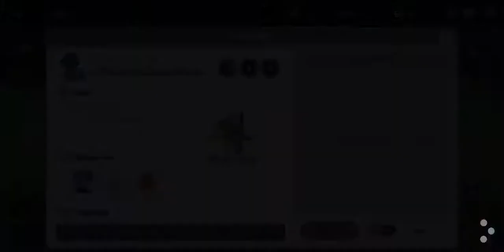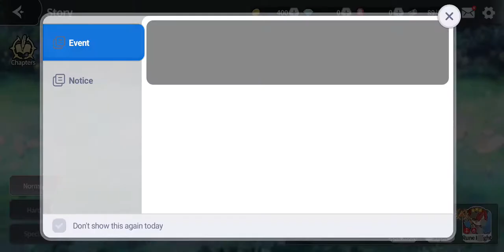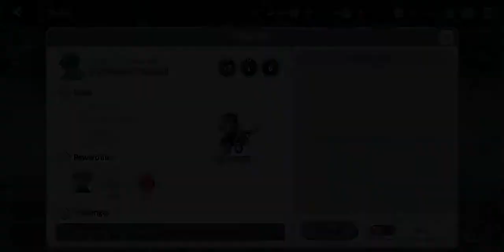Arcana Tactics [Gameplay] Toma de contacto - Probando el juego (Capitulo 1 Completo)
Gameplay con los primeros minutos del juego en el que completo el primer capitulo del mismo